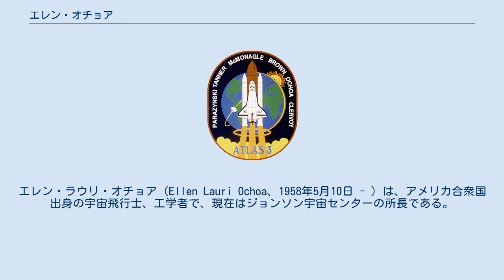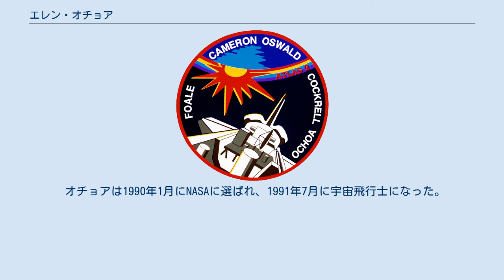エレン・オチョア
エレン・ラウリ・オチョア（Ellen Lauri Ochoa、1958年5月10日 - ）は、アメリカ合衆国出身の宇宙飛行士、工学者で、現在はジョンソン宇宙センターの所長である。
2018年5月をもって所長の職を退くことを発表した。
 エレン・オチョアは、1958年5月10日にカリフォルニア州ロサンゼルスで生まれたが、自身はラ・メサを故郷であると考えている。
エレンは1980年にサンディエゴ州立大学で物理学の学位を取得し、1981年と1985年にスタンフォード大学で電子工学の修士号、博士号をそれぞれ取得した。
両親は彼女が高校生の時に離婚し、彼女は母親と3人の兄弟、1人の姉妹と暮らした。
 宇宙船技術のパイオニアとして、彼女は繰り返しパターンの欠陥を光学的に検出するシステムを特許化した。
彼女はエイムズ研究センターで、主に自動宇宙探査の光学システムの研究グループを率いた。
 スタンフォード大学での博士課程の学生やサンディア国立研究所、エイムズ研究センターの研究者として、彼女は情報処理の光学システムの調査を行った。
 オチョアは、光学検査システム、光学認識システム、画像ノイズ除去システムの共同発明者である。
エイムズ研究センターの知的システム技術部門のチーフとして、彼女は航空ミッションのための研究やシステムの開発を行う35人の研究者を率いた。
オチョアは学会や学術誌に多数の論文を発表している。
 オチョアは、1993年にディスカバリーで9日間のミッションに参加して、宇宙を訪れた初めての女性ヒスパニックとなり、地球のオゾン層の観測を行った。
ワシントン州パスコの中学校には、彼女にちなんだ名前が付けられている。
 オチョアは1990年1月にNASAに選ばれ、1991年7月に宇宙飛行士になった。
宇宙飛行士室では、ソフトウェアやハードウェアの責任者の他、ミッションコントロールセンターの通信担当係や宇宙飛行士室の副室長も務めた。
4度の宇宙飛行を経験し、オチョアは約1000時間を宇宙で過ごした。
彼女はSTS-56でミッションスペシャリスト、STS-66でペイロードコマンダー、STS-96とSTS-100でミッションスペシャリストとフライトエンジニアを務めた。
現在はジョンソン宇宙センターの所長の職にある。